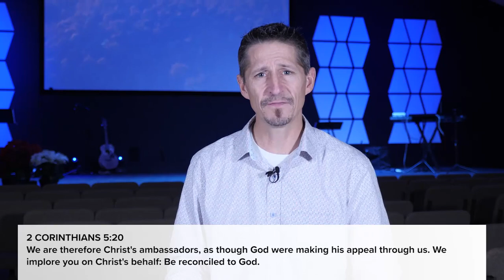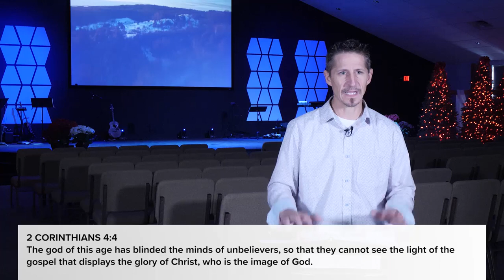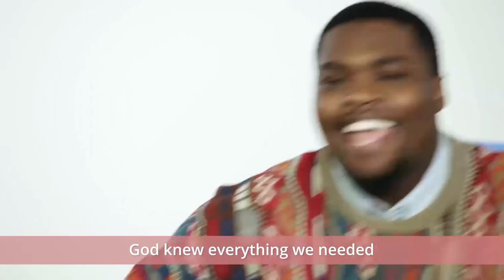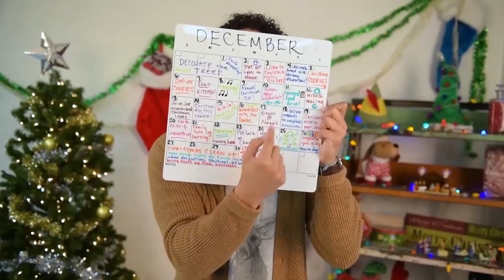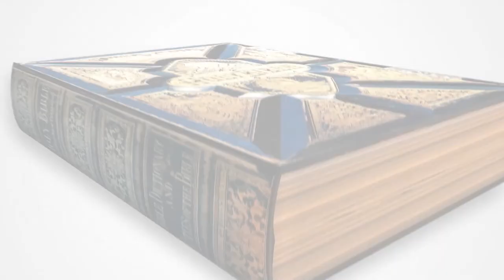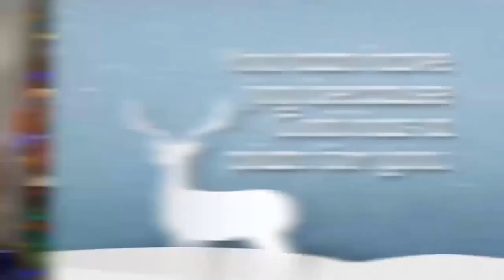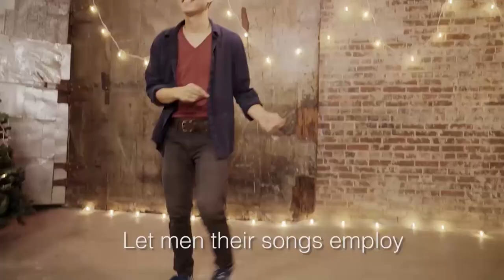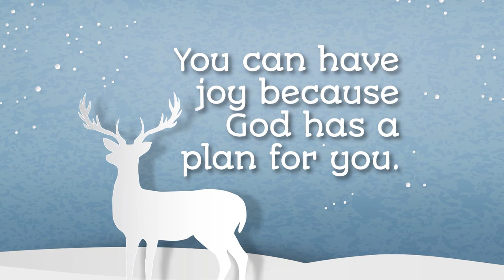Walking on the Path of Peace | Week 2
Colossians 1:21-23  -  Once you were alienated from God and were enemies in your minds because of your evil behavior. But now he has reconciled you by Christ's physical body through death to present you holy in his sight, without blemish and free from accusation - if you continue in your faith, established and firm, and do not move from the hope held out in the gospel.

To support this ministry and help us continue to reach people

New to LOGF?